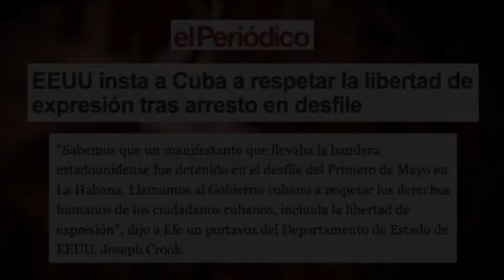¿Se puede tapar un desfile de miles de personas en Cuba con un infeliz y una bandera?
(+Italiano/Français/English/Português)
Si può oscurare una sfilata di migliaia di persone, a Cuba, con un infelice ed una bandiera?.
On peut couvrir un défilé de milliers de personnes à Cuba avec un malheureux et un drapeau?
Can you cover a parade of thousands of people in Cuba with an unhappy person and a flag?
Um desfile de milhares de pessoas em Cuba pode ser escondido com um infeliz e uma bandeira?

Los medios desenfocan a miles de personas que defienden la Revolución cubana un Primero de Mayo, para enfocar a un infeliz, expreso por delitos de robo, que ya se ha ganado el expediente necesario para obtener visa y asilo político en EEUU. Ahora que, derogada la política de “pies secos pies mojados”, emigrar al Norte desde Cuba se ha puesto… tan difícil. Edición: Esther Jávega.